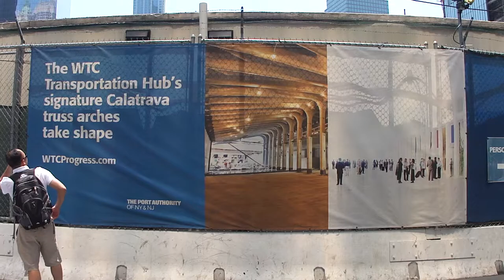130629 Passing Progress as Celebrity Arches Take Shape